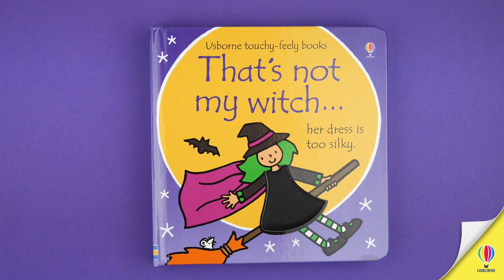That's not my witch...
Meet five friendly witches in this Halloween addition to the much-loved That’s not my... series. Babies love the best-selling That’s not my… books with their bold illustrations, patches to stroke, and a mouse to spot on every page, all designed to develop sensory and language awareness.